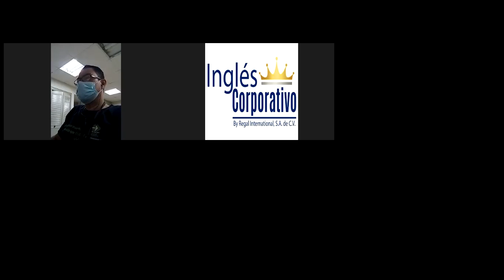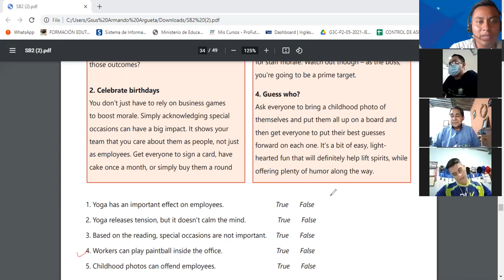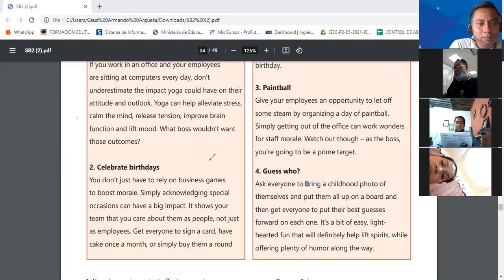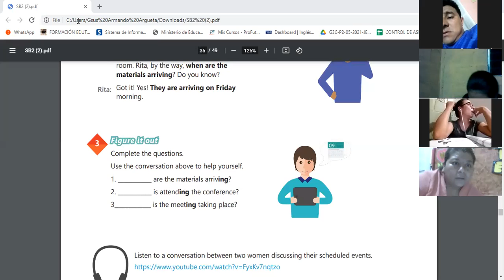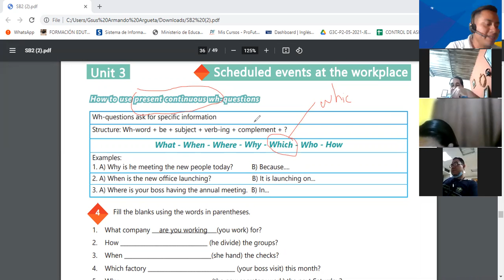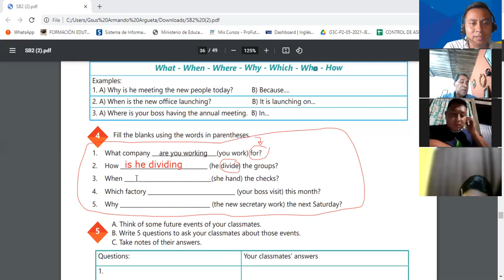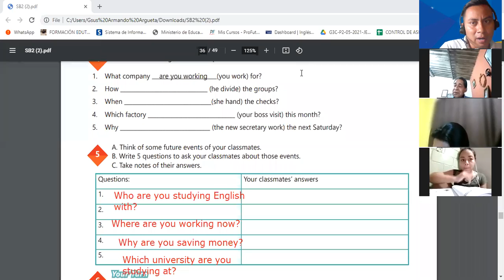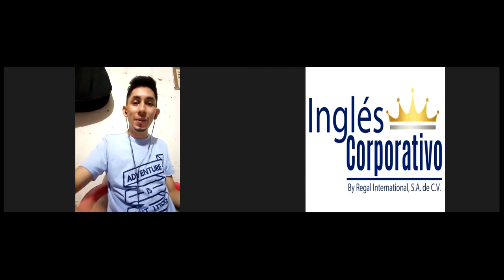Ingles Corporativo-Videoconferencia #13 PRESENT CONTNUOUS WH-QUESTIONS